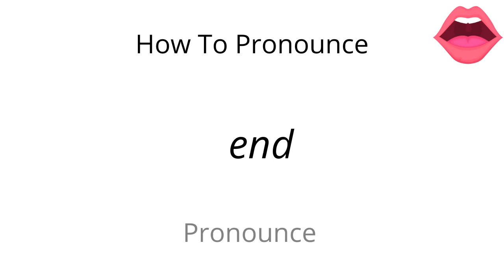How to pronounce end